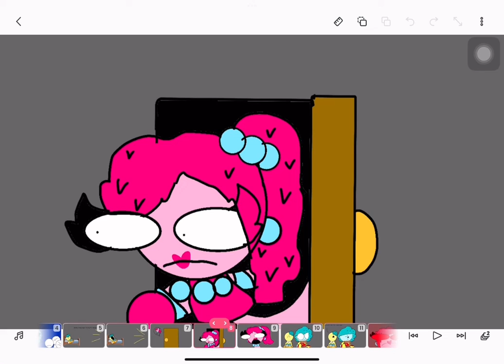When brother long legs wakes up baby long legs:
R.I.P
Brother Long legs😔